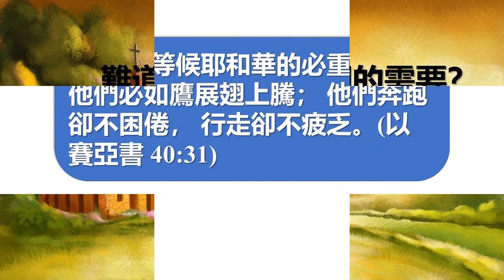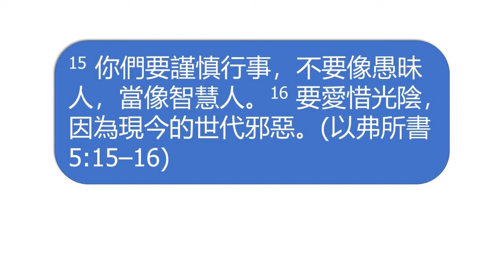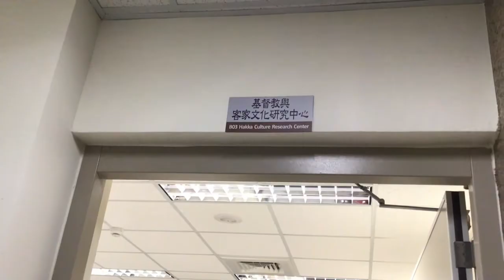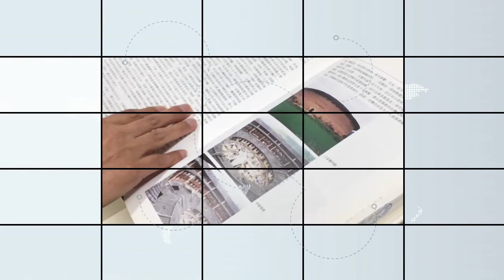飞越2020——潘定藩牧师2020年2月9日